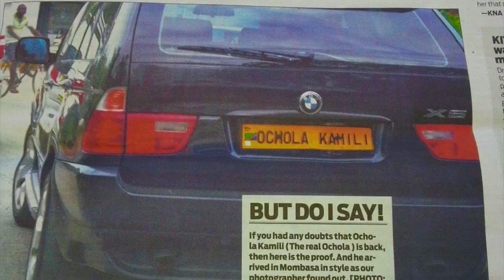OCHOLA KAMILI POLYCAP by Otieno Jamboka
On special request by the owners of the song', i herewith presnt to you my this brand new beautiful Luo Rhumba piece titled Ochola Kamili